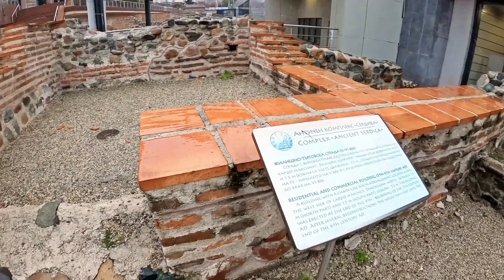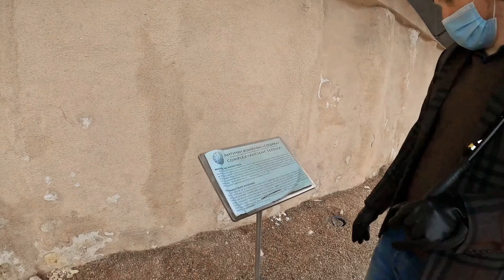Sofia, one of the most beautiful Cities in Europe.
Explore the grandeur of Bulgaria's capital city with a visit to the National Assembly, where history and politics converge. Marvel at the stunning architecture of St. Alexander Nevski Cathedral, a symbol of Bulgarian spirituality. Immerse yourself in culture at the National Palace of Culture, a hub for arts and entertainment. Discover the ancient ruins of the Roman Empire at Serdica Metro Station, a fascinating glimpse into the past. Take a leisurely stroll along Vitosha Boulevard, lined with shops and cafes, offering a vibrant atmosphere for locals and visitors alike.
Join us on a virtual tour of Sofia's most iconic landmarks and experience the beauty and charm of this historic city.
Visit Sofia once and you will most probably want to visit again :-)
Thank you once again for watching our video and your support.

Love,
Martin &Beni